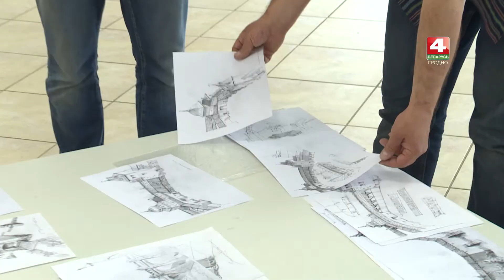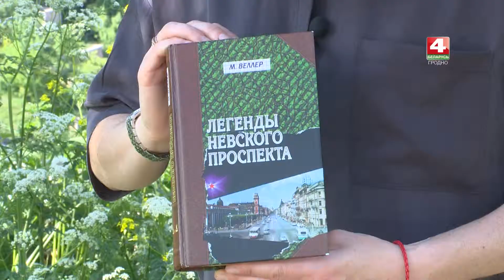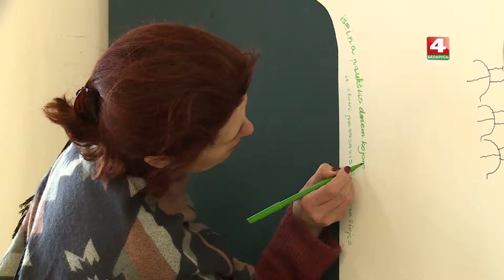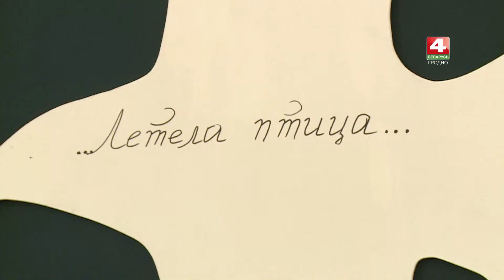Artкод. 08.06.2017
ТРК Гродно. Арткод на канале Беларусь 4 Гродно.
Автор и ведущая: Анна Руда